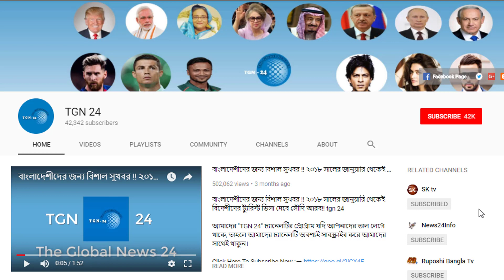প্রবাসীদের জন্য যে দারুন এক ঘোষনা দিলো সৌদি প্রিন্স সালমান। সৌদি নাগরিকের পাশাপাশি প্রবাসীদের চাকুরী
প্রবাসীদের জন্য যে দারুন এক ঘোষনা দিলো সৌদি প্রিন্স সালমান। সৌদি নাগরিকের পাশাপাশি প্রবাসীদের চাকুরী। রিয়াদ প্রবাসীর ছাদের ওপর বিরাট একটা মিসাইল এসে পড়ল। প্রবাসী ভাইরা সৌদিতে ইয়ামেনের মিসাইল হতে সাবধান। দেশে ফিরতে বাধ্য হচ্ছেন সৌদি আরব প্রবাসীরা। জুলাই ২০১৮ থেকে সৌদি প্রবাসীদের লেভি ফি ডবল করা হচ্ছে।প্রবাসীদের সমস্যা সমাধানে সৌদি সরকারের বিশেষ প্রস্তাব। সৌদি আরব প্রবাসী শ্রম আইনে সংশোধন আনতে যাচ্ছে। সৌদি আরবের বিশাল প্রজেক্টে প্রবাসীদের চাকুরীর মহাসুযোগ। সৌদির সৌরবিদ্যুৎ ফার্মে চাকুরী প্রবাসীদের । সৌদি আরবের সকল প্রবাসীদের জন্য বিশেষ একটি ভিডিও। সৌদি প্রবাসীরা ৪ টি কারনে মালিক পরিবর্তন করতে পারেন। সৌদি আরব প্রবাসীদের জন্য নতুন আশার আলো। ২০১৮ সালে দুই লক্ষাধিক প্রবাসী শ্রমিক নেবে সৌদি আরব। সৌদি আরব কি তাহলে ইরানের ভয়ে আক্রান্ত !!

দেশে ফিরতে বাধ্য হচ্ছেন সৌদি আরব প্রবাসীরা। জুলাই ২০১৮ থেকে সৌদি প্রবাসীদের লেভি ফি ডবল করা হচ্ছে।প্রবাসীদের সমস্যা সমাধানে সৌদি সরকারের বিশেষ প্রস্তাব। সৌদি আরব প্রবাসী শ্রম আইনে সংশোধন আনতে যাচ্ছে। সৌদি আরবের বিশাল প্রজেক্টে প্রবাসীদের চাকুরীর মহাসুযোগ।